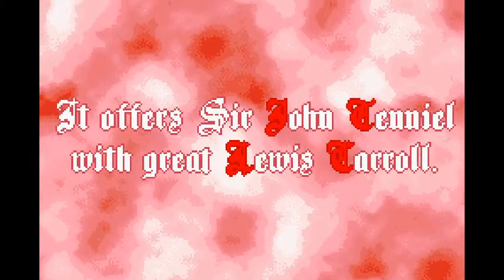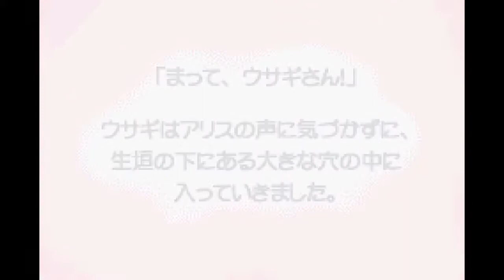Alice's Adventures in Wonderland (Gameboy Advance - GAE - 2003)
不思議の国のアリス (Alice's Wonderland) is a retelling of the classic children's story through a card-based board game. The design is inspired by the original illustrations of John Tenniel and it works really well with isometric 2D sprites.

Even in Japanese, this cute little game is fairly easy to understand and there's plenty of content to go through for a handheld game.